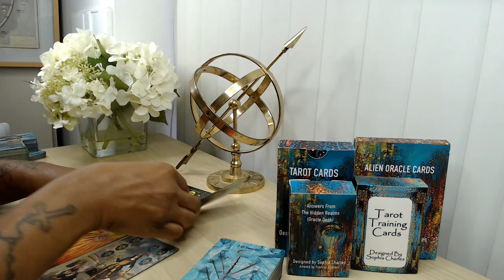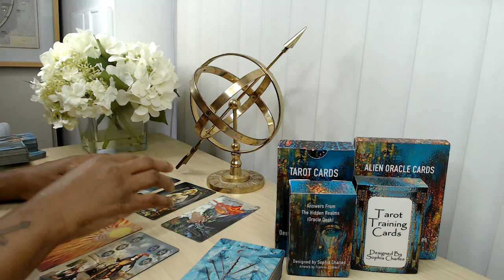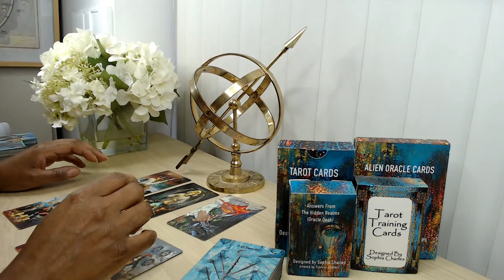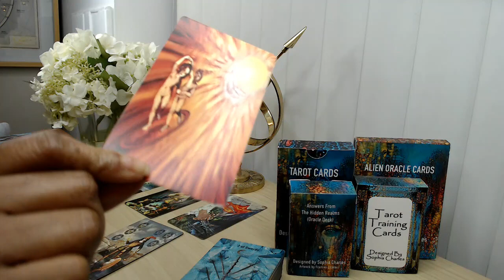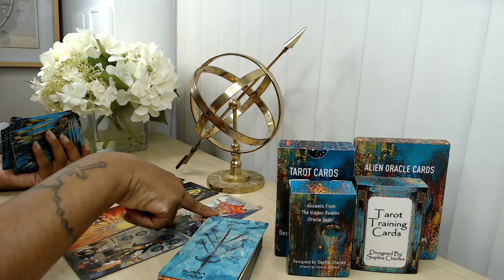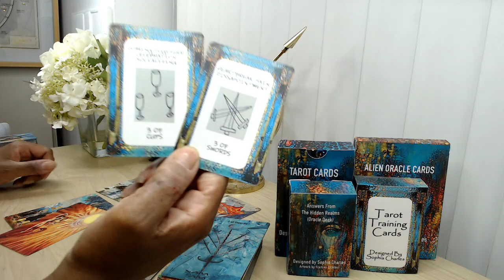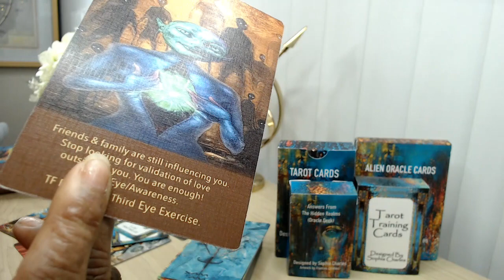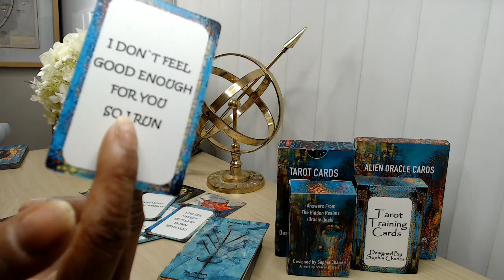SCORPIO ❤️ I DONT FEEL GOOD ENOUGH FOR U SO I RUN. I AM TRYIN 2 LEAVE MY UNHEALTHY ATTACHMENTS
🌏 sophiacharlestarot.co.uk

5D CHANNELLED MESSAGE – ONLY £10
7 DAY INSENCE INNER CHILD PROGRAM – ONLY £15